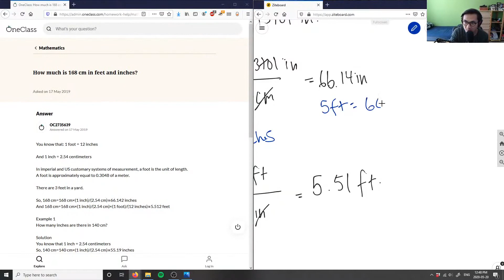How much is 168 cm in feet and inches?